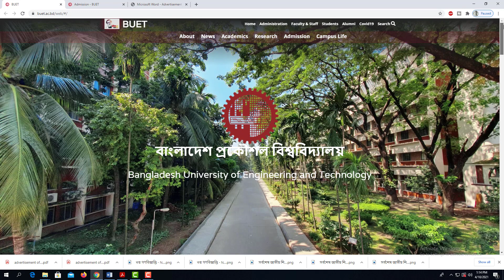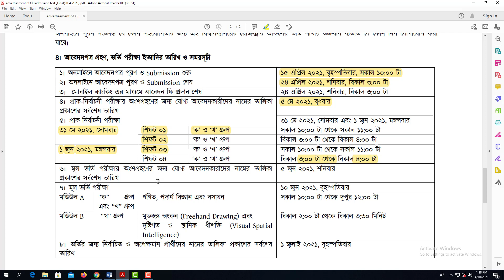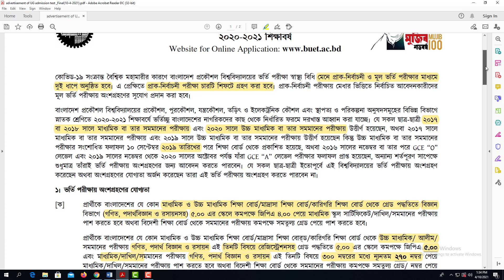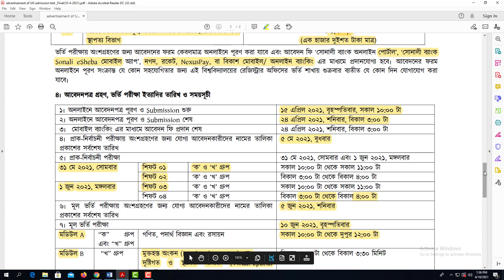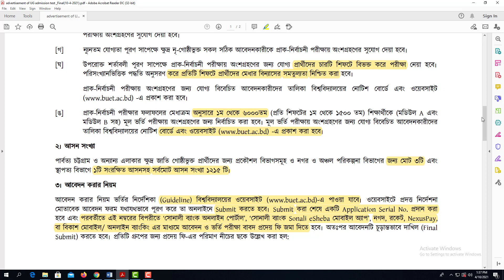বুয়েট ভর্তি বিজ্ঞপ্তি ২০২০-২০২১ প্রকাশিত প্রাক-নির্বাচনী ও মূল পরীক্ষার নির্ধারণ BUET Admission 2021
বাংলাদেশ প্রকৌশল বিশ্ববিদ্যালয় ভর্তি বিজ্ঞপ্তি ২০২০-২০২১ প্রকাশিত
আবেদনের নূন্যতম যোগ্যতা প্রাক-নির্বাচনী ও মূল পরীক্ষার নির্ধারণ BUET
BUET Admission Test 2020-21 বুয়েটে ভর্তি ২০২০-২০২১
আবেদনের যোগ্যতার সর্বশেষ নতুন যে তথ্য সংযোজিত হয়েছে
BUET Admission Circular 2020-21
BUET Admission Circular 2021
BUET Admission 2020-21
BUET Admission Test
BUET Admission Requirements
BUET Admission 2021
প্রকৌশল বিশ্ববিদ্যালয়ে ভর্তি ২০২১
বুয়েটের ভর্তি পরীক্ষা ১০ জুন
BUET Admission-2021
ইঞ্জিনিয়ারিং ইউনিভারসিটি ভর্তি
Engineering University Admission Test
ইঞ্জিনিয়ারিং বিশ্ববিদ্যালয় ভর্তি তথ্য
প্রাক-নির্বাচনী ও মূল পরীক্ষার নির্ধারণ
BUET Admission 2020-21 new policy
University Admission Test Preparation
Engineering Admission All Information
Architecture (Arch)
Biomedical Engineering (BME)
Chemical Engineering (ChE)
Chemistry (Chem)
Civil Engineering(CE)
Computer Science and Engineering (CSE)
Electrical and Electronic Engineering (EEE)
Glass and Ceramic Engineering (GCE)
Humanities (Hum)
Industrial and Production Engineering (IPE)
Materials and Metallurgical Engineering (MME)
Mathematics (Math)
Mechanical Engineering (ME)
Naval Architecture and Marine Engineering (NAME)
Petroleum and Mineral Resources Engineering (PMRE)
Physics (Phys)
Urban and Regional Planning (URP)
Water Resources Engineering (WRE)